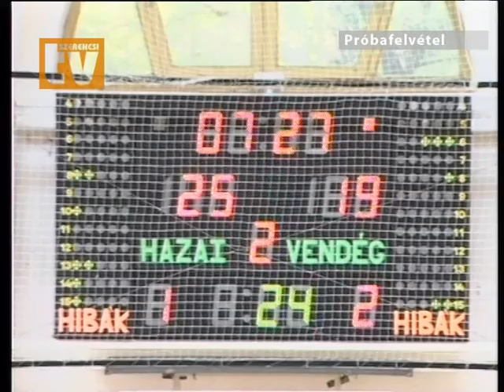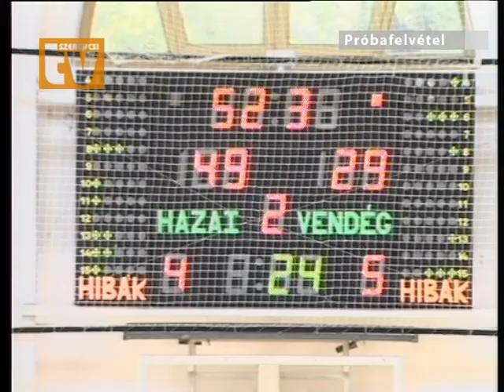SZVSE Nagykálló kosárlabda mérkőzés II negyed